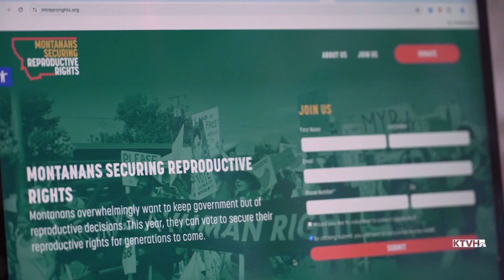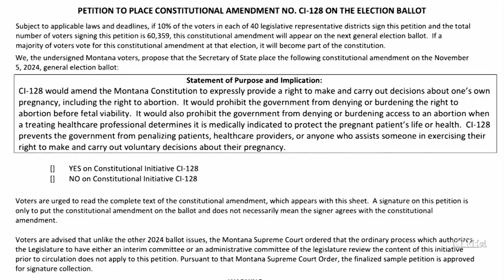Montana abortion measure qualifies for November ballot